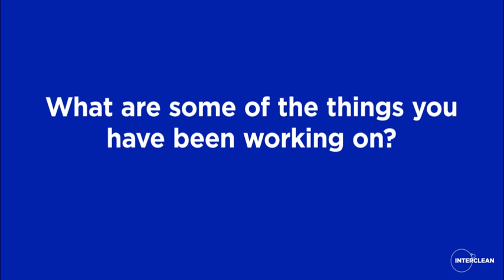What are some of the things you have been working on?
Interclean asked Alexandra Peters (Scientific Lead Clean Hospitals): What are some of the things you have been working on?